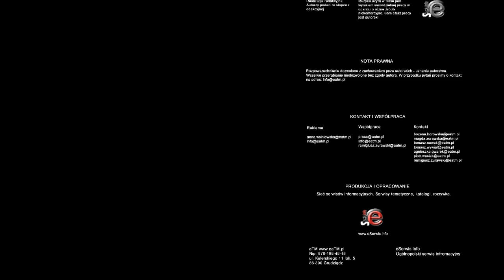Spotkanie działkowców z posłem Szymańskim - pełna relacja ze spotkania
W Sali Kameralnej Centrum Kultury Teatr w Grudziądzu odbyło się spotkanie z posłem Tomaszem Szymańskim w sprawie wyroku Trybunału Konstytucyjnego, który dotyczy ustawy o rodzinnych ogrodach działkowych.

Na spotkaniu pojawili się działacze, osoby funkcyjne, a także zwykli działkowcy zainteresowani obecnym stanem prawnym. Dyskusja była bardzo burzliwa, ponieważ sytuacja dotyczy dużej rzeszy mieszkańców.

Po wyroku Trybunału Konstytucyjnego, który stwierdził niezgodność z Konstytucją niemal połowy zapisów ustawy, ponad milion działkowców w Polsce pozostaje w sytuacji, która na chwilę obecną tworzy próżnię prawną. Sejm ma osiemnaście miesięcy na dostosowanie aktu prawnego do zamian narzuconych przez Trybunał.

Jeśli nie uda się wypracować nowego aktu prawnego wtedy działkowcy stracą swoje działki na rzecz pierwotnych właścicieli gruntów.

Prawie połowa przepisów Ustawy o Rodzinnych Ogrodach Działkowych jest niezgodnych z konstytucją, co jest równoznaczne z tym, że po 18 miesiącach 24 przepisy stracą moc prawną.

Zdaniem sędziów TK niezgodne z konstytucją są zapisy o podziale gruntów czy zwolnieniu od podatków. Poza tym niezgodne z ustawą zasadniczą są: pozycja Polskiego Związku Działkowców, czyli monopol PZD w kwestii zrzeszania się działkowców oraz artykuły mówiące, że likwidacja działki czy też odebranie jej działkowcowi wymaga zgody PZD.

Spotkanie z posłem miało na celu zapoznanie się z oczekiwaniami tej grupy społecznej co do zmian, jakie mają być wypracowane w nowej ustawie. Jest to jedno z pierwszych tego typu spotkań w kraju. Nie ma ono jeszcze roli konsultacyjnej, lecz jego celem jest przybliżenie problematyki działkowcom, a także zapoznanie się z ich opiniami.